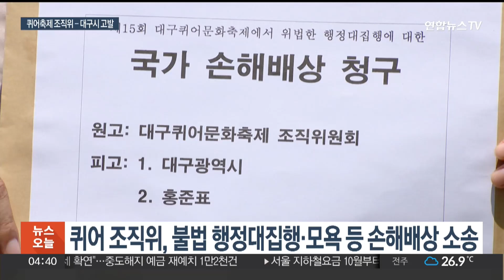'대구퀴어축제 충돌' 소송전으로…조직위­대구시 맞고발 / 연합뉴스TV (YonhapnewsTV)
'대구퀴어축제 충돌' 소송전으로…조직위­대구시 맞고발

[앵커]

어제(12일) 대구퀴어축제조직위와 시민단체는 홍준표 대구시장과 대구시를 공무집행방해 혐의로 검찰에 고발했습니다.

홍 시장과 대구시도 반발하며 조직위 등을 고발했습니다.

정지훈 기자입니다.

[기자]

대구퀴어축제 충돌 갈등이 고발과 소송전으로 번지고 있습니다.

대구퀴어축제 조직위와 대구참여연대는 홍준표 대구시장과 대구시를 공무집행 방해죄로 검찰에 고발했습니다.

[배진교/대구퀴어조직위원장] "행정대집행을 통해서 우리 명예도 훼손시키고 이런 축제가 불법이란 낙인, 그리고 그런 불법이라는 딱지. 이런 것들로 저희 축제에 심각하게 명예를 훼손시켰기 때문에…"

지난달 대구시는 동성로에서 열린 퀴어축제의 도로점용 요청을 불허하면서 시설물에 대한 행정대집행에 나섰습니다.

이 과정에서 무대 차량 진입을 막으려는 대구시 공무원들과 이를 제지하려는 경찰이 충돌을 빚기도 했습니다.

축제 조직위 측은 검찰 고발에 이어 홍 시장과 대구시를 상대로 4천만 원의 손해배상 청구 소송도 제기했습니다.

[박한희/희망을만드는법 변호사] "불법 도로 점거는 허위 사실이고 사실상 축제를 방해하려는 악의적인 목적에서 진행된 것이고, 대구시장이라는 광역지자체장의 지위를 이용하는 것이기 때문에 그 전파 가능성도 높습니다."

시민단체의 고발에 맞서 대구시도 축제 조직위 관계자 7명을 비롯해 김수영 대구경찰청장을 특수공무집행방해 등 혐의로 검찰에 고발했습니다.

홍준표 대구시장은 퀴어단체와 대구경찰청장이 공모해 판결문에도 없는 도로점거를 10시간이나 하면서 교통방해를 했다며 반발했습니다.

그러면서 공무원 3명을 다치게 한 법적 책임을 묻겠다고 말했습니다.

홍 시장은 "불법과 떼법이 일상화되는 대한민국이 되면 사회질서는 혼란스럽게 된다"며 "이번 조치가 나라의 집회시위 질서를 바로잡고, 불법, 떼법 시위가 근절되는 계기가 되길 바란다"고 말했습니다.

대구시는 집회신고 자체가 도로점용 허가를 받은 것으로 볼 수 있는가에 대해 법제처에 유권해석을 의뢰한 상태입니다.

이런 가운데 대구시와 축제위가 서로를 상대로 검찰 고발에 나서면서 치열한 법정 공방이 예상됩니다.